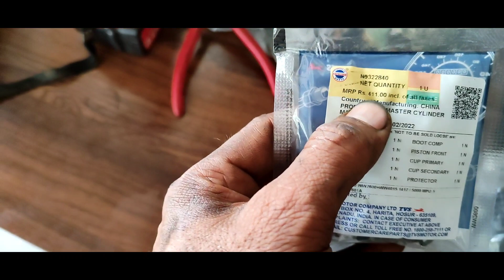tvs Jupiter scooter disc brake jump problem ko solve kaise karen dekhiae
From West Bengal Malda (india)